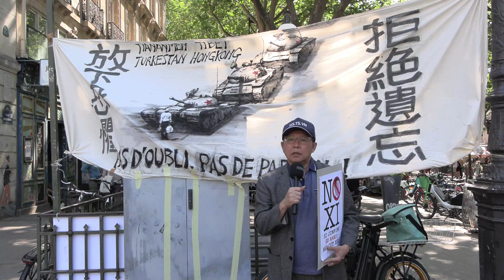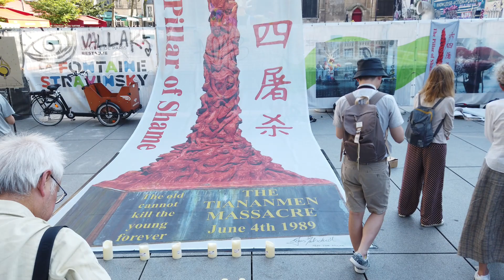Lễ Tưởng Niệm Thảm Sát Thiên An Môn tại Paris, Pháp